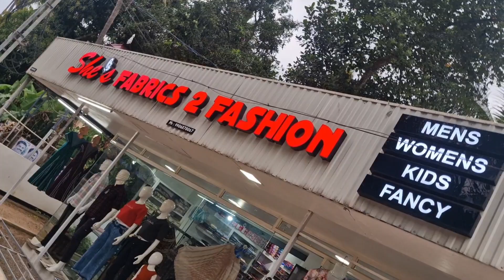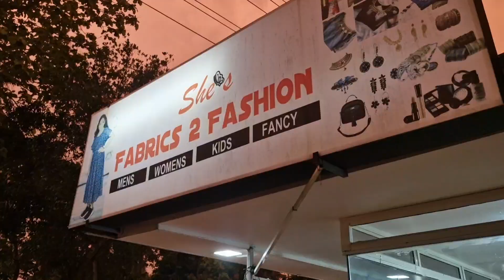299 രൂപക്ക് ജീൻസോ😳😳... ഈ offer ഉപയോഗിക്കണോ🤔bus fansinu extra offer 😉Textile shop review in malayalam